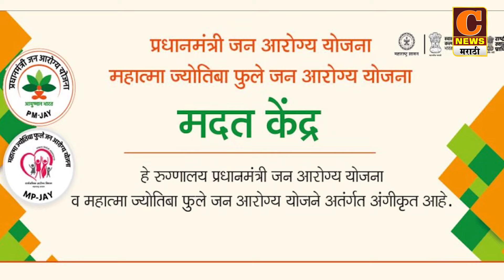अहमदनगरमध्ये पावसाच्या हलक्या सरींनी वातावरणात गारवा